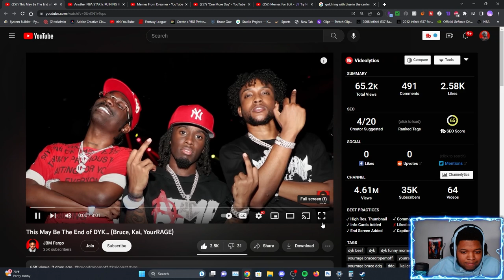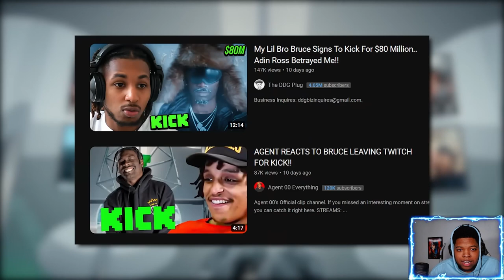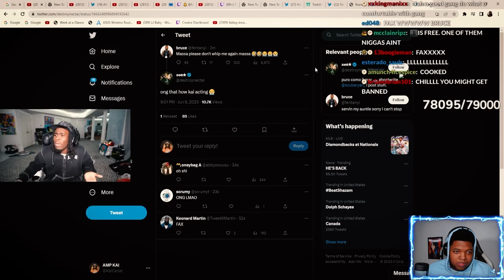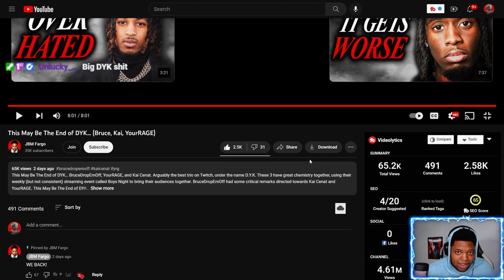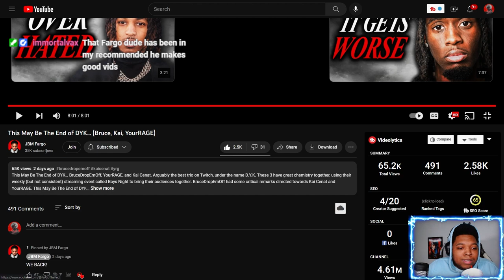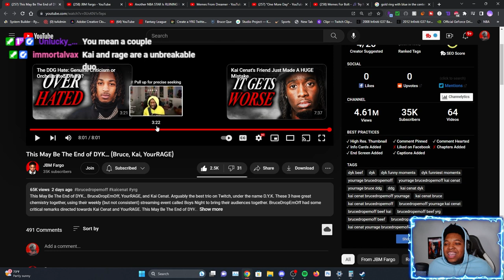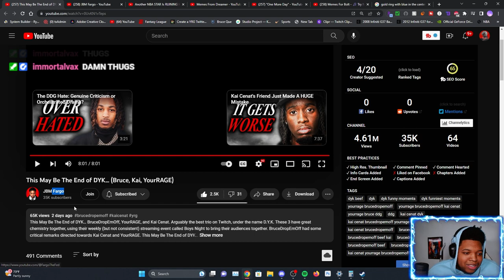The end of the DYK ??? (Bruce,Kai Cenat,YourRage)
What is up Boltz Today's video is a reaction to @FargoTheFed  "This May Be The End of DYK... (Bruce, Kai, YourRAGE)" Vid!! At 200 Subscribers we will be doing 2 $50 dollar gift cards Giveaways.